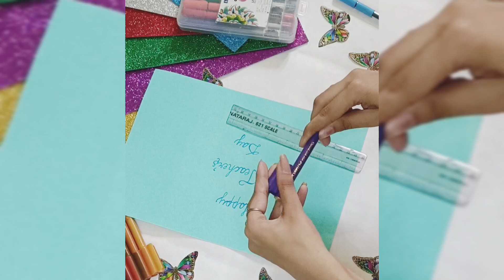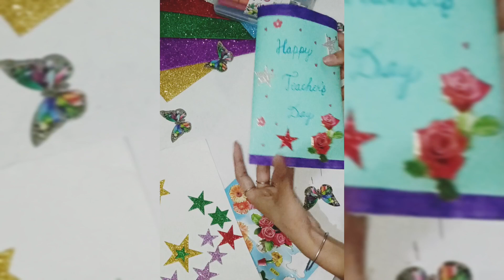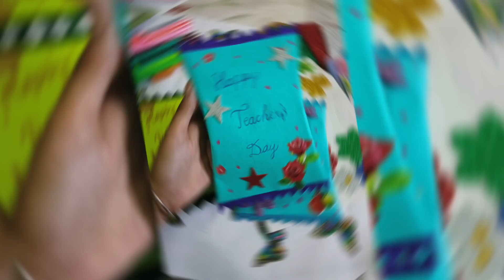how to make DIY teacher's day greeting card, easy teachers day card, handmade card, surprise card